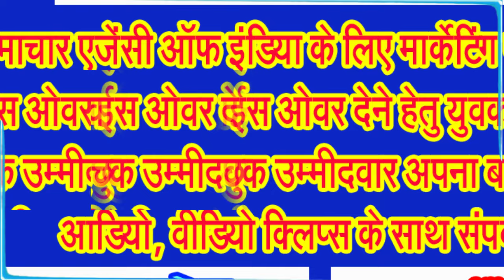ब्रहस्पतिवार व शुक्रवार को एक बार फिर झमाझम तेज बारिश के मिल रहे संकेत . . .